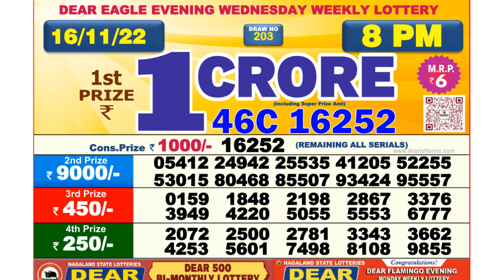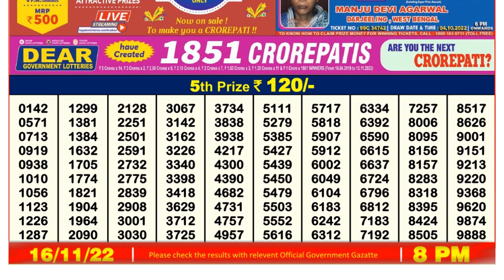🔴Dear Lottery Sambad Live 8pm today 16.11.22 Nagaland State Lottery Result